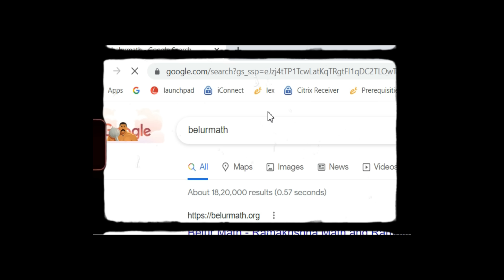The Secret Behind Belur Math... | Tour Guide Kolkata Vlog 2023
In this video i show you Belur Math 🛕, the headquarters of the Ramakrishna Math and Ramakrishna Mission, founded by Swami Vivekananda, the chief disciple of Ramakrishna Paramahamsa. It is located on the west bank of Hooghly River, Belur, West Bengal, India. The temple is the heart of the Ramakrishna movement. It is notable for its architecture that fuses Hindu, Islamic, Buddhist, and Christian art and motifs as a symbol of unity of all religions. In 2003, Belur Math railway station was also inaugurated which is dedicated to Belur Math Temple.

00:00 Introduction
00:51 On the way
01:19 Reached Howrah station
01:41 Reached Belur station
02:01 On the way to belur math
03:00 Belur math darsan
03:25 Belur math history
05:31 Ending

belur math vlog 2023: kolkata,belurmath 2023,belurmath vlog 2023,belur math vlog kolkata 2023,belur math vlog 2023 kolkata,belur math 2023,the secret behind belur math 2023,kolkata belur math 2023,kolkata vlog belur math 2023,kolkata vlog belur math 2023 tour guide,belurmath kolkata vlog 2023,kolkata vlog belurmath 2023,belur math tour guide kolkata vlog 2023,belur math kolkata vlog tour guide 2023,belur math tour guide vlog 2023,belur math kolkata tour guide 2023